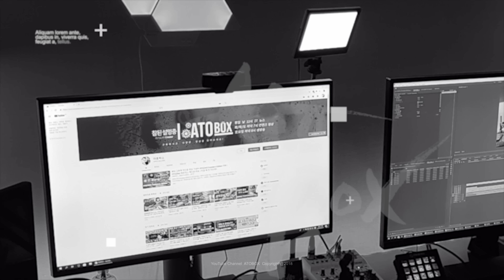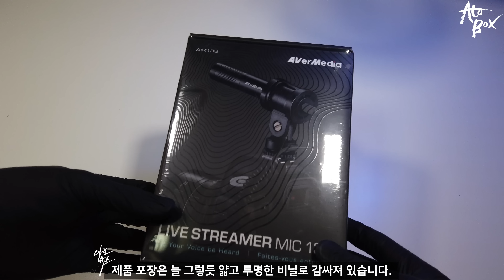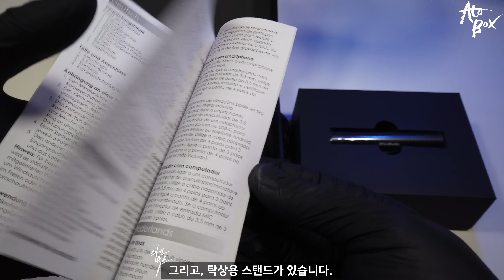AVerMedia AM133 마이크 리뷰 / 작은 녀석이 꽤 쓸만한데?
에버미디어의 AM133 마이크 리뷰입니다. 작은 사이즈의 샷건 마이크입니다. 어떤 용도로 쓰면 좋을지. 성능은 어떨지 한번 살펴 보도록 하겠습니다.

- 편집 : 아토

CPU : i9-9900k
M/B : Aorus z390 Xtreme
RAM : Gskill Trident Royal 32GB
VGA : Msi RTX 2080
C/B : AverMedia 4K live
SSD : SS 960 Evo Nvme M.2 SSD 2TB
P/S : Seasonic 1300W

- 2nd PC (작업 및 작업용)
CPU : i9-7900X
M/B : Asus x299
RAM : Gskill Trident 64GB
VGA : Emtek GTX 1660Ti
SSD : SS 970 PRO Nvme M.2 SSD 1TB
P/S : Seasonic 1000W

- 3rd Test PC (게임컴 및 테스트)
CPU : i7-8700K
M/B : Aorus z390 Master
RAM : Gskill Trident RGB 32GB
VGA : RTX or GTX etc...
SSD : SS 840 2TB
P/S : Superflower 850W

- 촬영장비
- Galaxy S8+